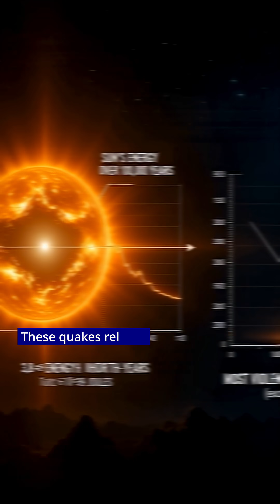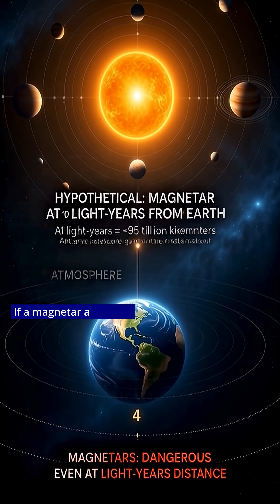"This Star's Magnetic Field Could KILL You From 1000km Away 💀 Most Dangerous Object"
"Magnetars are the most magnetic objects in the universe - neutron stars with fields a quadrillion times stronger than Earth's. The magnetic field is so intense it could kill you instantly from 1,000 kilometers away by disrupting the electromagnetic bonds in your atoms. Your body would literally disintegrate at the atomic level. When magnetars have starquakes, they release more energy in one-tenth of a second than our Sun produces in 100,000 years. These bursts can be detected from thousands of light-years away. Only about 30 magnetars are known in our galaxy, and they're the most extreme magnetic environments in the universe. If a magnetar appeared within 10 light-years of Earth, it could strip our atmosphere and sterilize the planet.

Based on research from NASA's Chandra X-ray Observatory, ESA's XMM-Newton, observations of SGR 1806-20 and other known magnetars, studies from McGill University, Caltech, and papers published in Nature, Science, and Astrophysical Journal documenting extreme magnetic fields and giant flares.